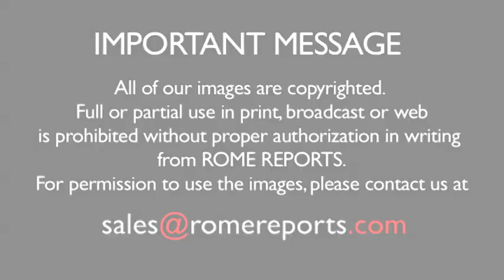Pope's Mass: We're not Christian without the Church